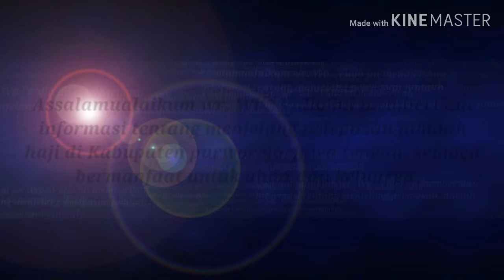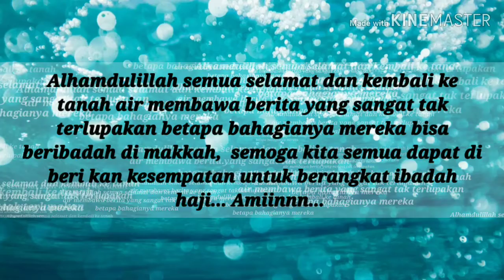Full pelepasan jamaah haji di Kabupaten purworejo 2019 kloter terakhir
Cara Kabupaten purworejo melepaskan  para jamaah haji, semoga bermanfaat